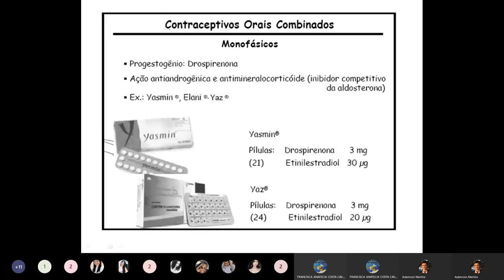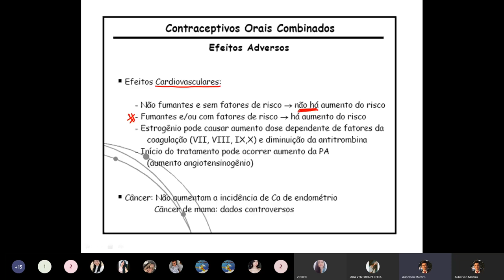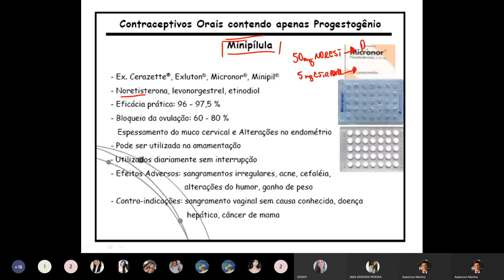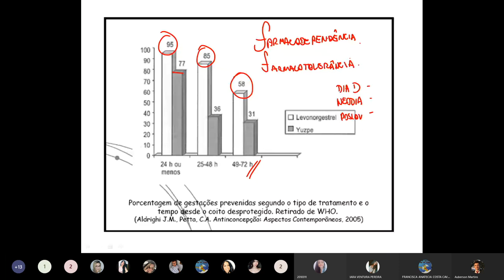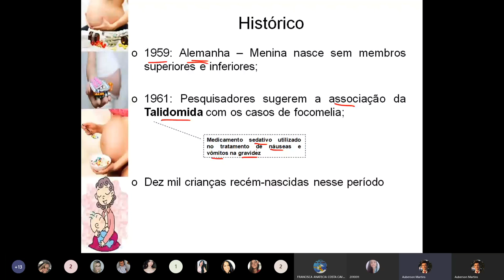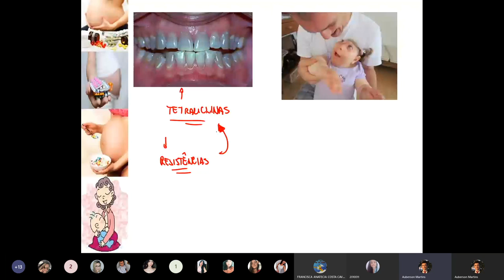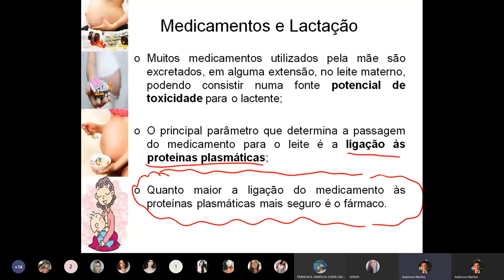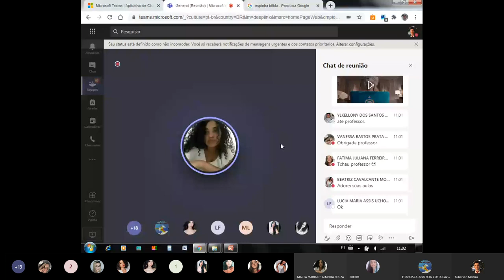5. Farmacologia de Enfermagem 💊💊💊.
Aula do Curso TÉCNICO EM ENFERMAGEM com  👨🏻‍⚕️ AUBERSON MARTINS: Professor da UNINASSAU

Possui graduação em Farmácia pela Universidade Federal do Ceará (2013) e mestrado em QUÍMICA pela Universidade Federal do Ceará (2016). Tem experiência na área de Nanopartículas, com ênfase em nanopartículas com ação antimicrobiana.Tem experiência como Professor de Química em diversos cursinhos de Fortaleza, com ênfase em preparação para ITA e medicina.